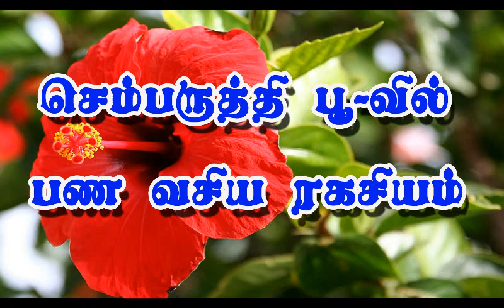செம்பருத்திபூவில் பண வசியம்